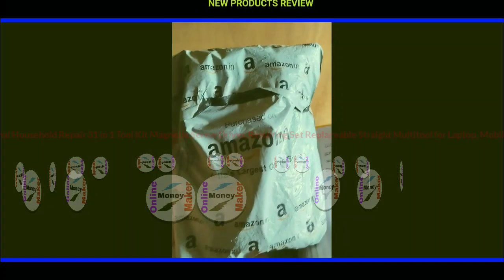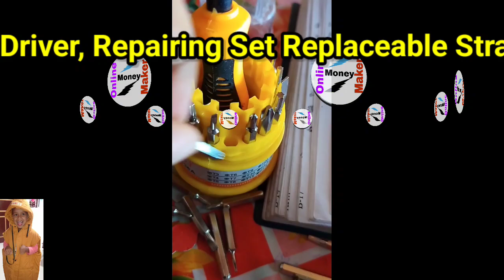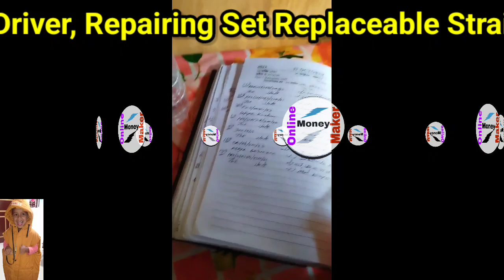ARTO Professional Household Repair 31 in 1 Tool Kit Magnetic Screw Driver, Repairing Set👍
ARTO Professional Household Repair 31 in 1 Tool Kit Magnetic Screw Driver, Repairing Set Replaceable Straight Multitool for Laptop, Mobile Phone, iPhone, Electronic(Multicolor)

Top Highlights

Brand

Arto

Number of Items

1

Head Style

Phillips

Material

Stainless Steel

Colour

Multicolour

Special Feature

Portable, Magnetic

Precision 31 in 1 mini magnetic screwdriver tool set

Strong magnetic force for greater pull and tight hold while light enough for easy removal

Professional screwdrivers allow you to open cover of mobile phones easily and without damage to the phone coverAble to open mobile phone, pda housings, psp, nds, mp3 player, et

Material: stainless steel; color: multi-color

Package contents: 31 pieces of screw driver set